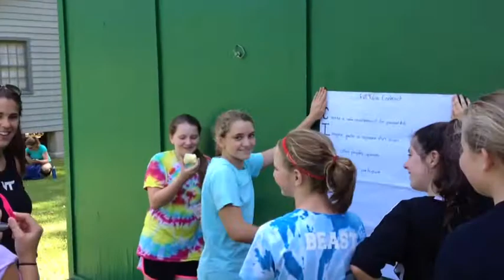Upper School Retreat 2014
A wonderful event that encourages teamwork and collaboration through two days worth of fun and sometimes challenging events, Upper School Retreat is an experience that bonds classmates and teachers alike. Powhatan School (Boyce, VA)